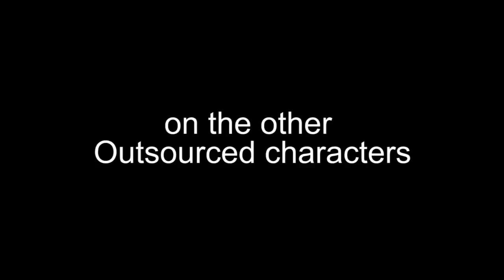Parvesh Cheena as Gupta on Outsourced